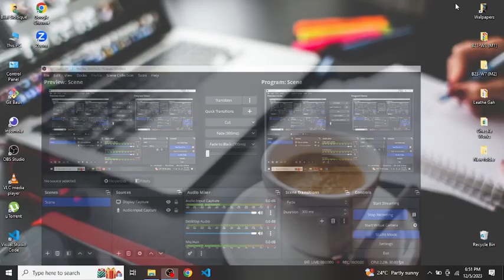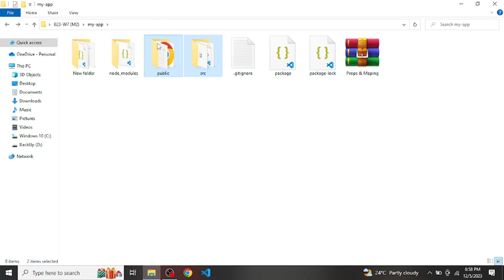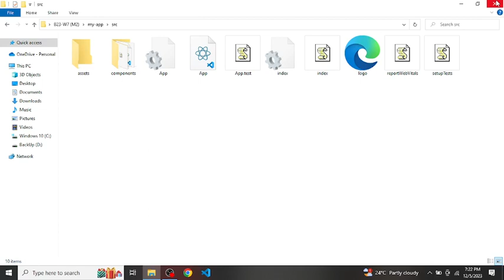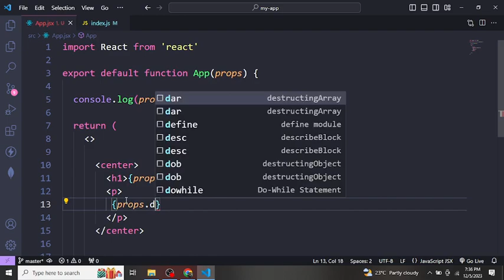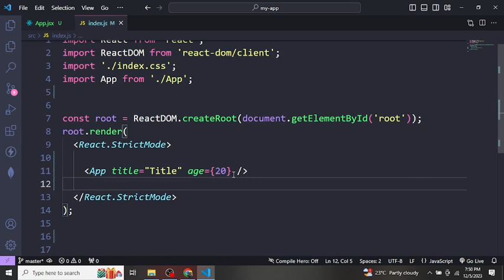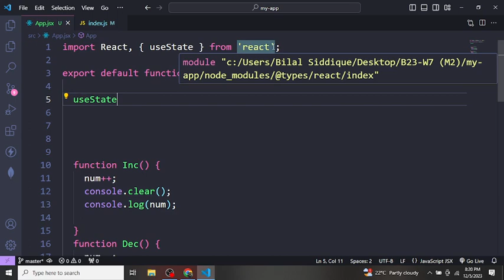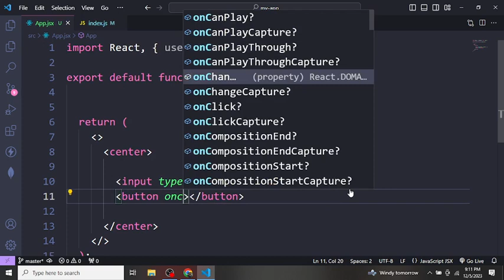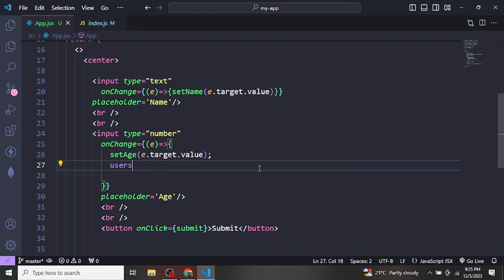Props Repetation | useState hooks in React